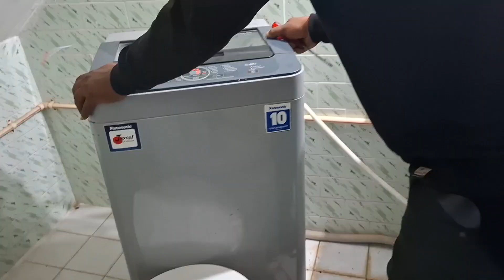4 ಸಾವಿರ ರೂಪಾಯಿ ಲೆದರ್ ಜರ್ಕಿ 🤦 ll ವಿವಾ ಹೊಸಿಲು ದಾಟಿದ ಪೂಜೆ ll ಒಂದು 🐀 ಏನೇನೆಲ್ಲಾ ಮಾಡತ್ತೆ ನೋಡಿ 🙆